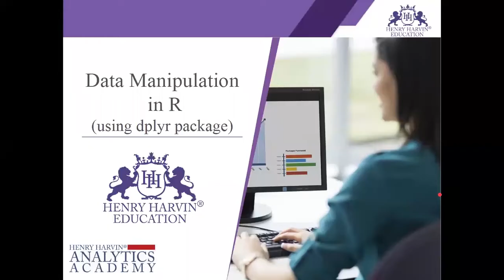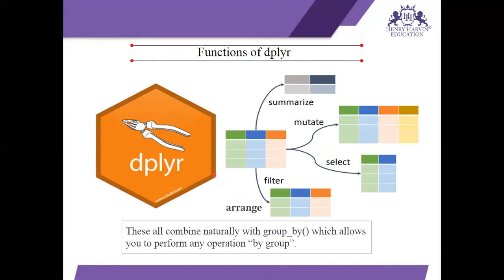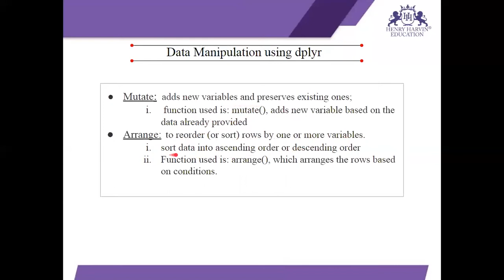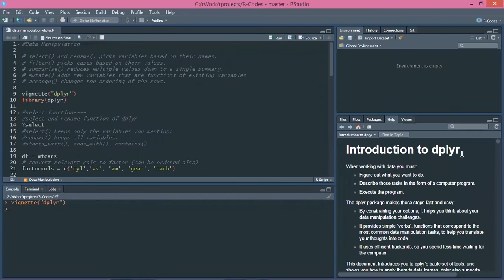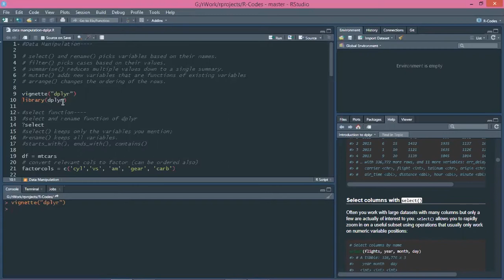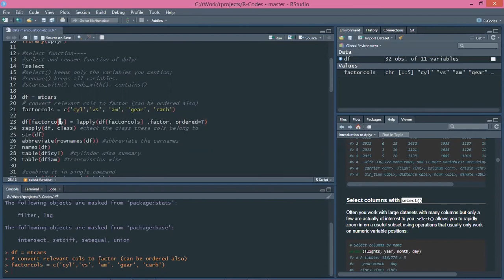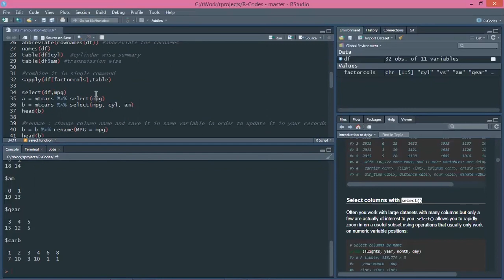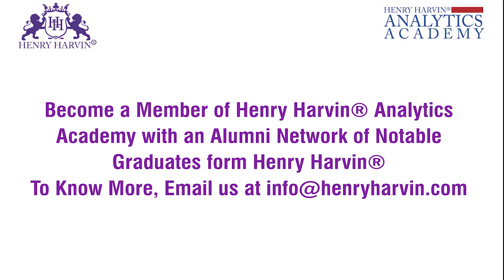Data Manipulation in R Programming | Best Free R Programming Tutorial for Beginners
Data Manipulation in R Programming | Best Free R Programming Tutorial for Beginners | Henry Harvin

This Henry Harvin video on “Data Manipulation in R Programming”   is a complete Data Manipulation in R Programming tutorial for beginners who want to learn Data Manipulation in R Programming. We will learn how to perform data manipulation in the R programming language along with data processing. We will also overview the three operators Data manipulation involves modifying data to make it easier to read and to be more organized. We manipulate data for analysis and visualization. It is also used with the term 'data exploration' which involves organizing data using available sets of variables. To properly use data and transform it into useful insights like analyzing financial data, customer behavior, and performing trend analysis, you have to be able to work with the data in the way you need it.

𝐀𝐛𝐨𝐮𝐭 𝐭𝐡𝐞 𝐂𝐨𝐮𝐫𝐬𝐞:

Henry Harvin RProgramming course certification is Ranked 1 in the industry by BNC.com.
One of our very best courses in Data Analytics, the R programming for Data Science Course from Henry Harvin® covers foundational R programming concepts such as data types, vectors, and indexing as well as introduces participants to performing data operations in R including Data wrangling, and making plots | R Programming for Data Science guarantees your success as a Data Scientist! Amongst the best R Programming for Data Science Courses in India currently, this is one of Henry Harvin’s signature training, where a lot of time and resources have been carefully invested in ensuring only the most relevant knowledge, is imparted to students R Programming for Data Science given upon successful completion of the course will be endorsed by Henry Harvin® which has affiliations from the American Association of EFL, UK Cert, UKAF, MSME & Govt of India or Trainers are well versed in the subject matter with 10+ Experience. They Focus on giving Learner Industry Graded Projects, as per the Curriculum during the training for Practical and In-Depth Learning of the Subject Matter

Key Features:

✅  Recognised Certification
✅  Integrated Curriculum
✅  Job guidance and 1-year support of Analytics academy
✅  Trusted by 160+ Corporates and 60+ Colleges
✅  Become Eligible for jobs demanding an Analytics background.
✅  Fill the void of thousands of untapped High-Paying Jobs.